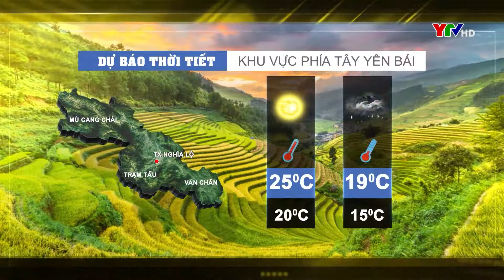Dự báo thời tiết ngày 25 tháng 3 năm 2021